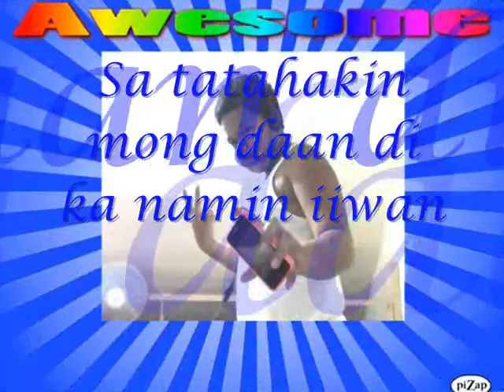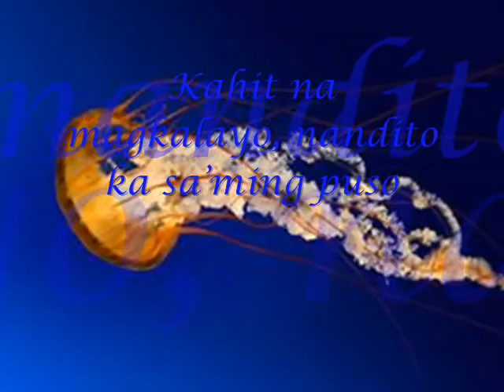St. GeoRich "Kaibigang Tunay"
When we first talked to each other
I knew we would always be friends.
Our friendship has kept on growing
And I'll be here for you to the end.

You listen when I have a problem
And help dry the tears from my face.
You take away my sorrow
And put happiness in its place.

We can't forget the fun we've had
Laughing 'til our faces turn blue.
Talking of things only we find funny
People think we're insane-If they only knew!

I guess this is my way of saying thanks
For catching me when I fall.
Thanks once again for being such a good friend
And being here with me through it all.
Richard-St.George